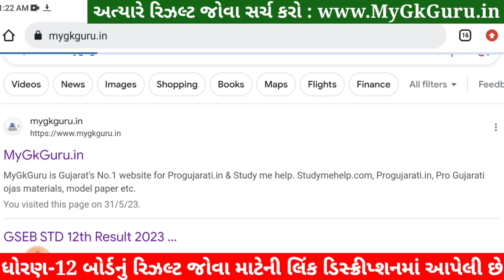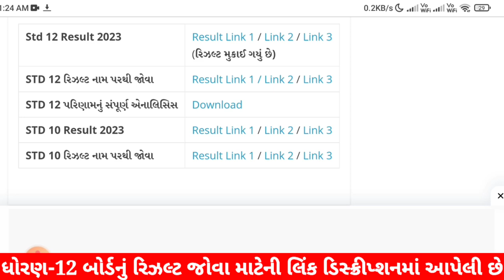રિઝલ્ટ જોવાનું ચાલુ, STD 12 Result 2023 Kaise Dekhe, STD 12 Commerce Result 2023, STD 12 Arts Result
Std 12 Result 2023, STD 12 Result 2023 Kaise Dekhe, Std 12 Commerce Result 2023, Std 12 Arts Result 2023, 12th arts result 2023 gujarat board, 12th commerce result 2023, 12th result 2023 gujarat board,

STD 12 Result, STD 12 Result 2023, STD 12th result 2023, STD 12 result 2023 gujarat board, std 12 result 2023 Gseb, std 12 result 2023 today, std 12 result kaise dekhe 2023, dhoran 12 result, dhoran 12 nu result, dhoran 12 board result,

std 12 commerce result : 31 may 2023
std 12 arts result : 31 may 2023

std 12 result 2023 commerce,
std 12 result 2023 arts,

STD 12 Result, STD 12 Result 2023, STD 12th result 2023, STD 12 result 2023 gujarat board, std 12 result 2023 Gseb,std 12 result 2023 today,